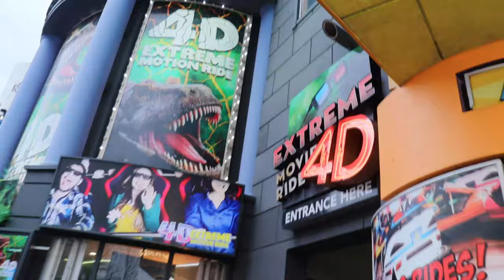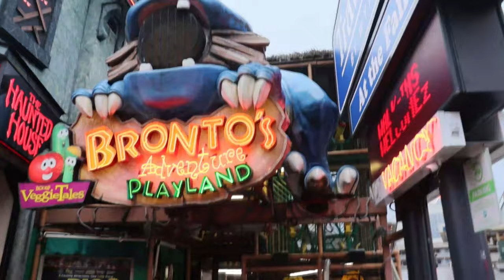🤩Things To do While Visiting Niagara Falls,Ontario,Canada2024(part1) 🤩niagarafallscanada canada 🤩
السلام عليكم و مرحبا بكم في فيديو جديد على القناة الذي شاركت معكم فيه🤩Things To do While Visiting Niagara Falls, Ontario, Canada2024🤩(part1) niagarafalls canada🤩
🤩Things To do While Visiting Niagara Falls,Ontario,Canada2024(part1) 🤩niagarafallscanada canada 🤩شلالات نياجرا كندا